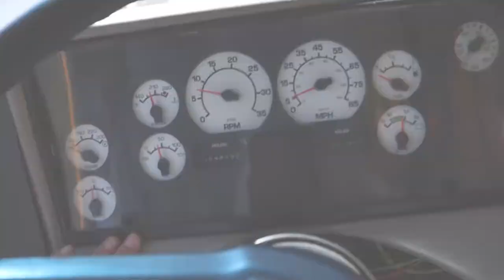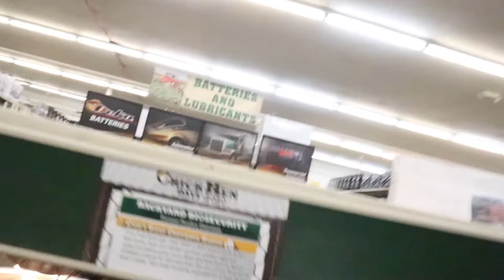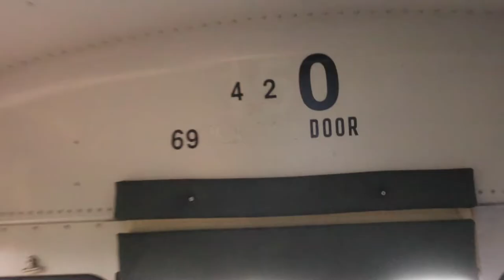Friends REATION to My SCHOOL BUS - And Gutting the Bus